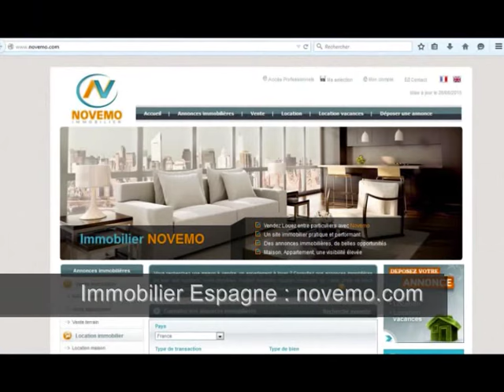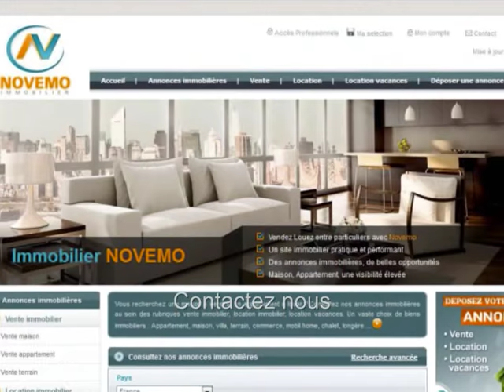Vente Appartement 59 650 € 2 chambres – Espagne proche mer : Petits prix pour les petits budgets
Top Espagne Annonces immobilières Maisons Appartements Costa Blanca – Torrevieja (Costa Blanca)  Appartement 2 chambres – meublé  – Prix de vente 59 650 Euros seulement – Espagne proche mer : Petits prix pour les petits budgets - Bon plan pas cher - Contactez nous –
Particulier ? Vous êtes à la recherche d’un bien immobilier en Espagne. Contactez nous. Faites nous part de votre projet, ou recherche.  Trouvez l’appartement, le bien immobilier correspondant à vos critères. Propriétaires en Espagne ? Résidence secondaire ? Nous pouvons vous aider.
Vente appartement à quelques minutes de la plage, vendu meublé, en parfait, état, avec 2 chambres. Proche de toutes commodités, commerces, restaurants, services.
Achat / vente Appartement Torrevieja (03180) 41 m² –  3 pièces – 2 chambres – Vue sur mer - Prix de Vente : 59 650 Euros

S’installer au soleil, Acheter,  ou Vivre en Espagne : Démarches, formalités administratives, obtenir le NIE (Numéro d’identification Etranger), trouver un avocat en Espagne, quels sont les frais de notaire ... contactez nous

Vidéo : Espagne (Province d’Alicante) - Vente d’un appartement au prix de 59 650 Euros 3 pièces – 2 chambres – Espagne proche mer : Petits prix pour les petits budgets -  Contactez nous – On visite  - Rêve de soleil - Bon plan immobilier pas cher Costa Blanca – Trouvez un bon coin au soleil